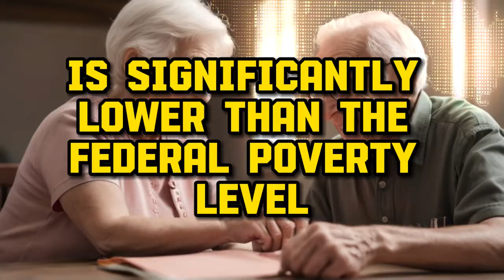Great News!! Social Security Increase And Reform FOR ALL!! More Support From Congress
Tags.